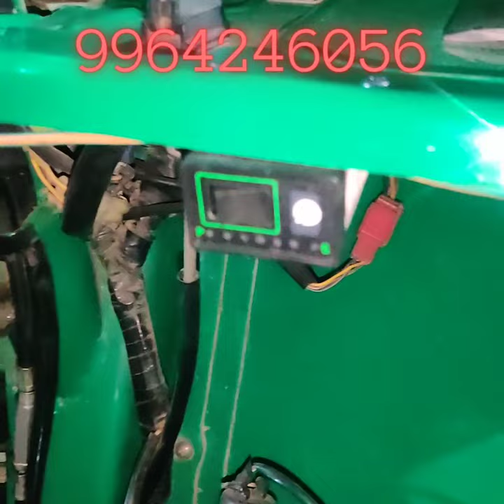Cng Bajaj Auto Cng Kannada Cng Whitefield Cng Bangalore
Universal Auto Gas 4W CNG-LPG Govt Approved  Retro Fitment Center
Map Location's

Location Bengaluru
Before: Finix Mall
B Narayanpura B-560016
Opp: Indian oil Petrol Bunk
Behind: SKG Kalyana Mantapa

Manufacture Warranty 1Year
And
Extra Free Service 1Year
And Kit Life More Then 15Years
(Lovato Made in Italy Now Also Product Import)

Payment Options…
Cash
UPI
PhonePe
Google Pay
Debit Card
Credit Card
Bajaj Card